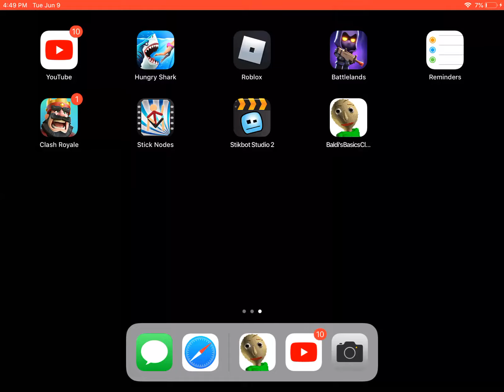Playing some BattleLands! (Part 3)